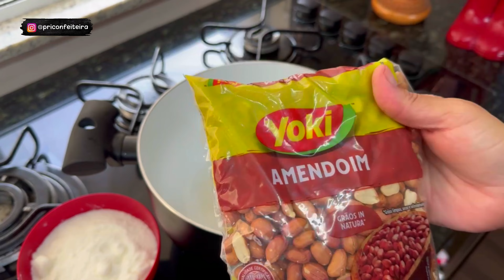O AMENDOIM DOCE MAIS CROCANTE E FÁCIL DE FAZER - IMPOSSÍVEL COMER UM SÓ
Quer aprender mais para evoluir no DOCE e LUCRATIVO mundo da Confeitaria???
50 RECEITAS DE BISCOITOS E BOLACHAS CASEIRAS
ADQUIRA AQUI 👇⬇️🚨

E TEM MUITO MAIS NOVIDADES A CAMINHO!!!

Aprenda a fazer O Amendoim Doce Mais Crocante e Fácil de Fazer! 🥜✨ Uma receita irresistível, perfeita para matar a vontade de um docinho ou preparar aquele lanche delicioso para compartilhar com a família e os amigos.

Com poucos ingredientes e um passo a passo super simples, você vai criar o amendoim doce mais crocante que já provou. 😋
✅ Segredo da crocância: Descubra como fazer a calda perfeita!
✅ Dicas para garantir que fique no ponto certo e delicioso!

📌 Ideal para festas, lembrancinhas ou para ter sempre à mão como petisco.
👉 Assista agora e prepare-se para se apaixonar – impossível comer um só!